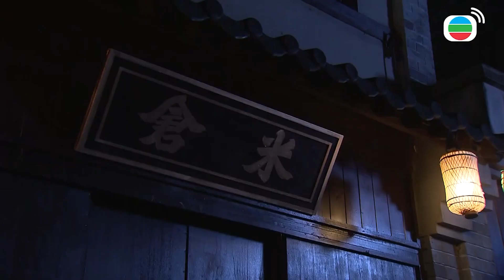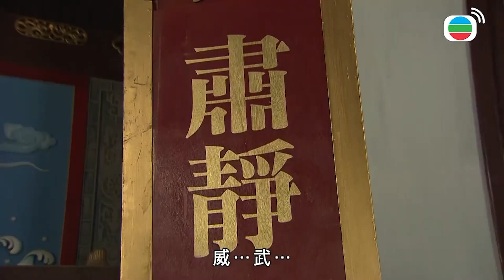又是你這個富二代淫賊！！今天我就要替天行道為民請命！！| 刀下留人 | 黃德斌、邵美琪、楊明、龔嘉欣、姚子羚｜TVB戲劇精華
貞兒與皇帝玩變法遊戲，時而穿上戎裝，時而穿太監裝束，令皇上大喜；這時貞兒換上當年宮女裝扮，皇帝因此受觸動，並感謝貞兒十多年不離不棄，貞兒乘機向皇帝要求當上皇后。懷恩心知皇帝要立貞兒為后，於是向他曉以大義。